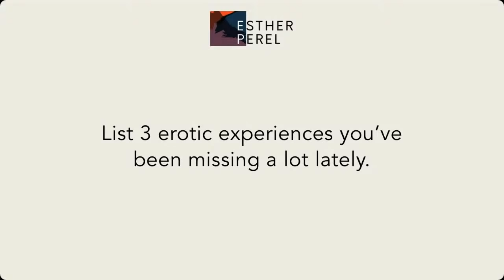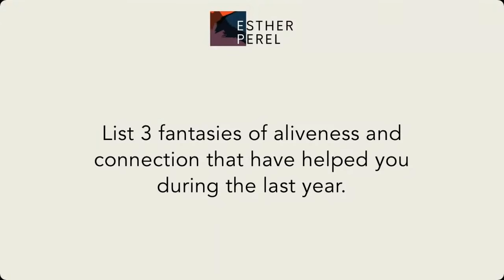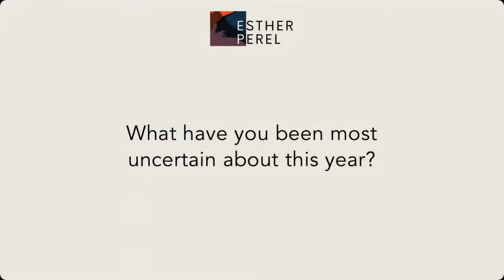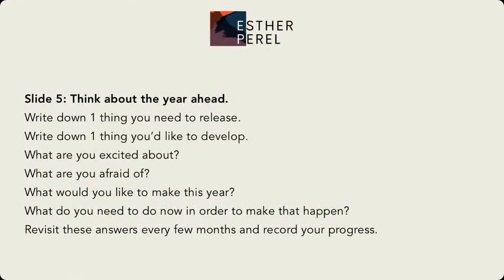How Eroticism and Fantasy Can Help You Embrace A New Year - Letters from Esther Perel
Over the past year, our imaginations have gone into overdrive—both good and bad. Unable to see our friends, we’ve had to get extremely creative. But that creativity has also extended to the scary things, too. In this new year, I plan to use my overactive imagination for good. We’re not out of the woods yet, but freedom in confinement comes from our imaginations. Fantasy can take us anywhere.

In this workshop, we’ll explore how to harness the power of both eroticism and fantasy to transition into the new year as we ask the question: What would you like to imagine for 2021?

I’ll be discussing this month’s newsletter: Eroticism Suffered in 2020; Fantasy Thrived

Letters from Esther Perel is a monthly newsletter and free workshop series created to help you deepen your connections through reflection and action.